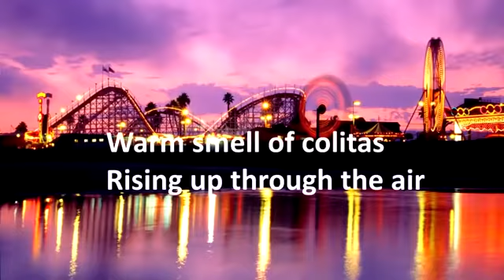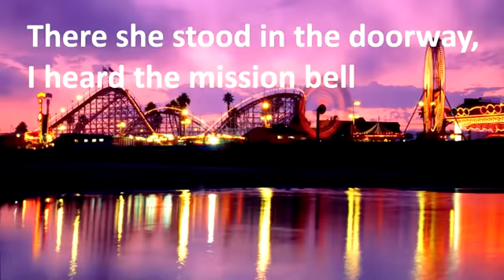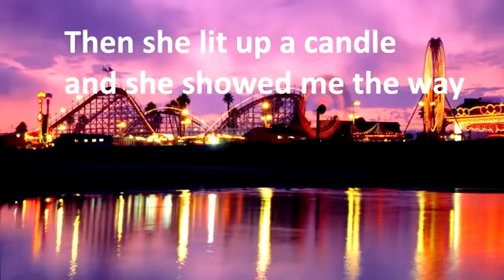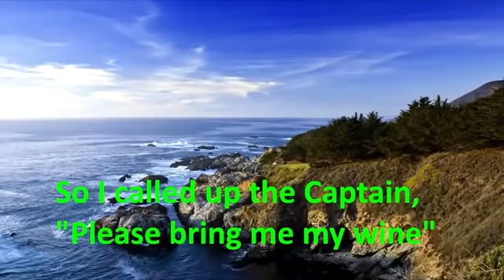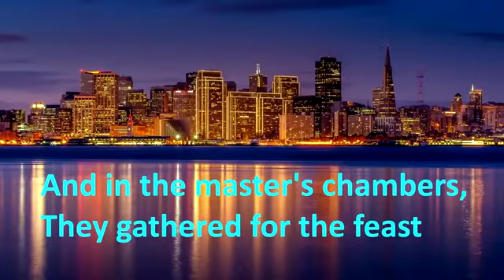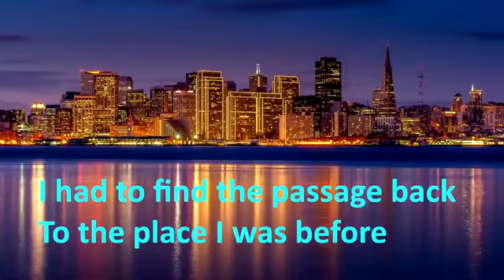Hotel California Eagles 020721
Speedysong Το τραγούδι της ημέρας